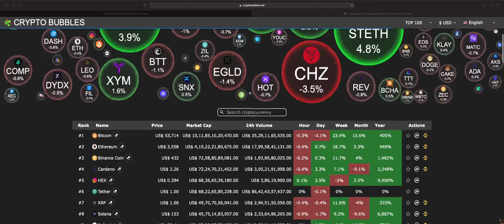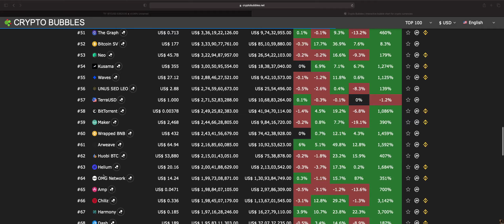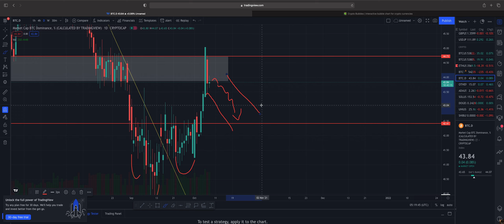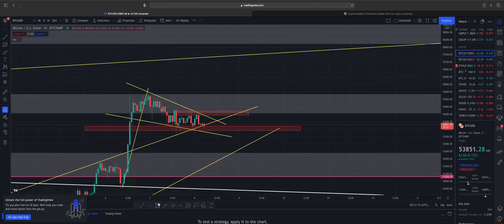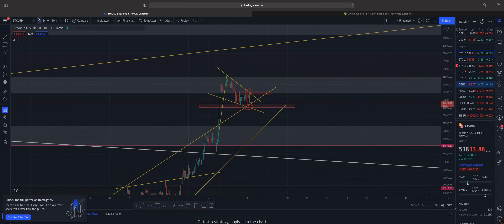BITCOIN *EMERGENCY VIDEO 🚨FLAG PATTERN 🚨 * | BTC HINDI | BITCOIN UPDATE HINDI | BTC LIVE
Topics In Video 👇

bitcoin
crypto
bitcoin hindi
crypto hindi
ether
ether price update
bitcoin price prediction 2021, ether price prediction 2021
ether Ta
BTC TA
bitcoin technical analysis
greyscale bitcoin trust unlock
bitcoin big dump coming
bitcoin massive crash
bitcoin crash
bitcoin price july 2021
bitcoin pump
Best App for Trading In India
WAZIRX 👇👇

Best International trading App